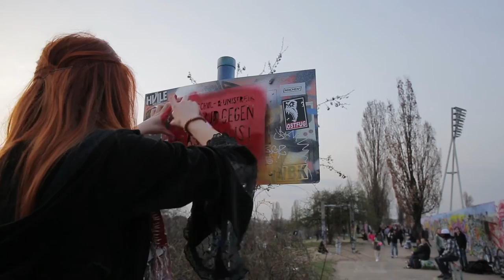27.4.: Jugend gegen Rassismus Azubi, Uni- und Schulstreik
Jugend gegen Rassismus: Azubi, Uni- und Schulstreik am 27. April - Mobivideo von Revolutionär-kommunistische Jugend - RKJ und Waffen der Kritik München

Dresden: 11 Uhr, Carolaplatz

Leipzig: 18 Uhr Willy Brandt Platz

Kiel: 10:30 Uhr, Europaplatz